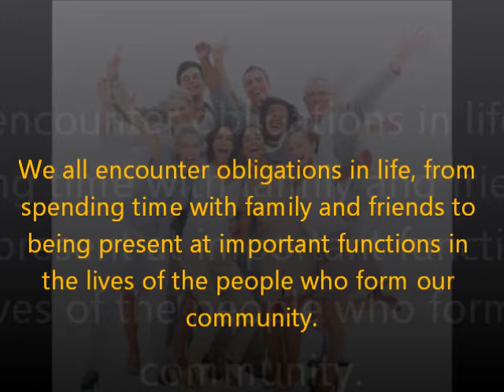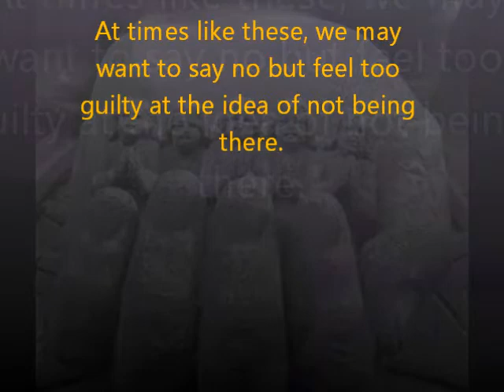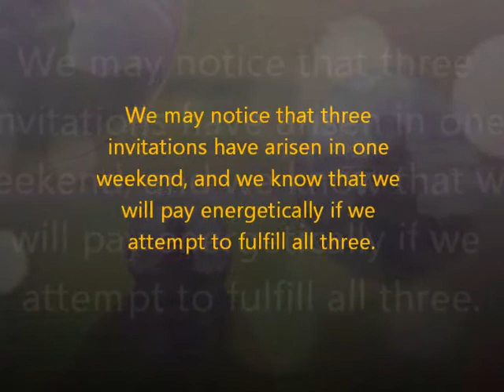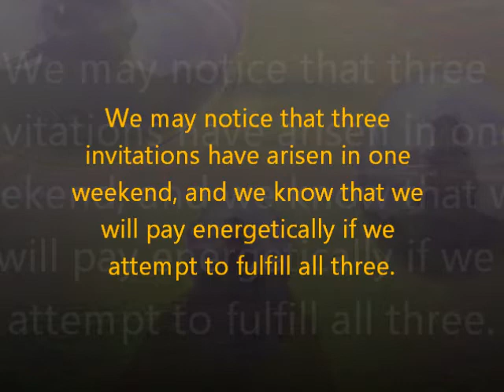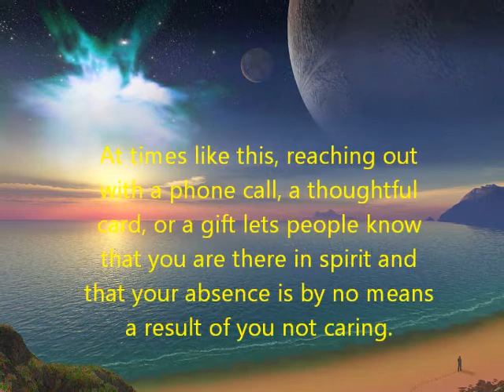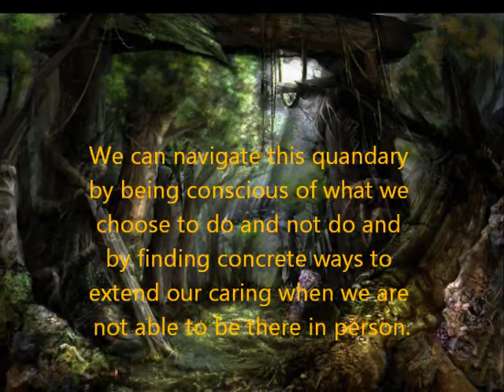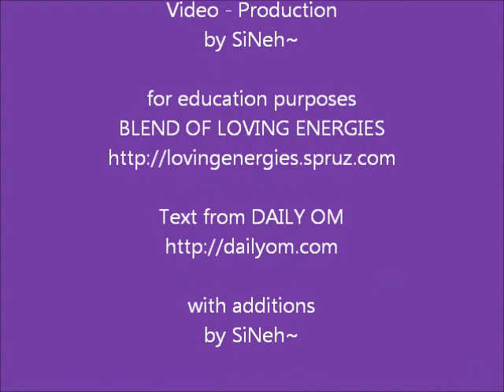BOLE: Obligations - To Others and to Ourselves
When we schedule too much in our lives trying to meet our obligations, we only end up draining our energy.
_/|\_NAMASKAR_/|\_
SiNeh~